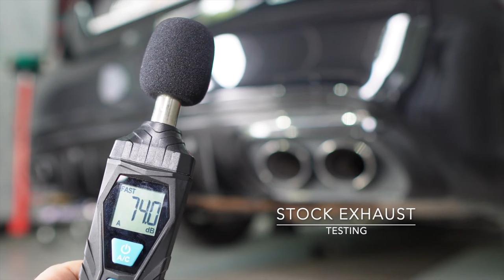Mercedes-AMG W205 C43 Stock vs Valvetronic Fi EXHAUST Sound Test X Utmost Downforce Garage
Mercedes-AMG W205 C43 installed with Fi EXHAUST valvetronic catback and Sport 200Cell downpipe for increased performance and sound.